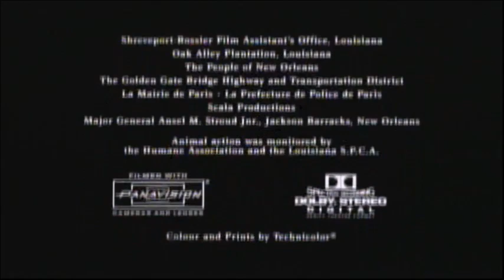Interview With The Vampire: The Vampire Chronicles (1994) End Credits (AMC 2022)